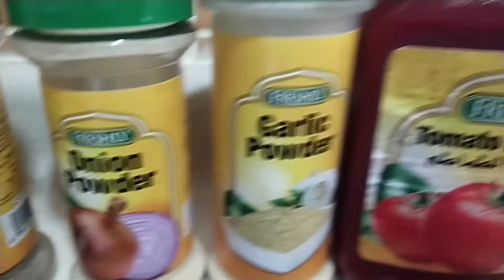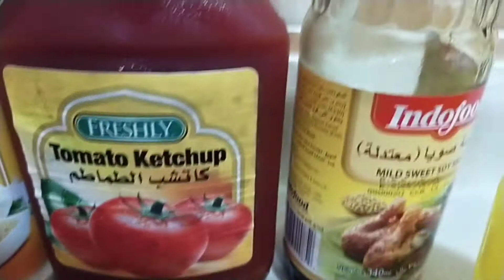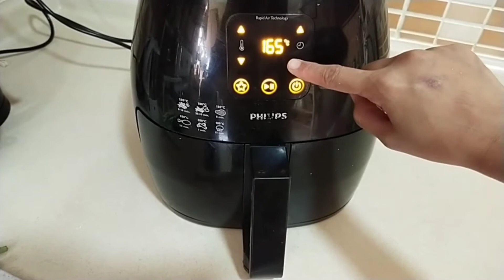Canton Chicken w/out frying the chicken /healthy & yummy/vlog42